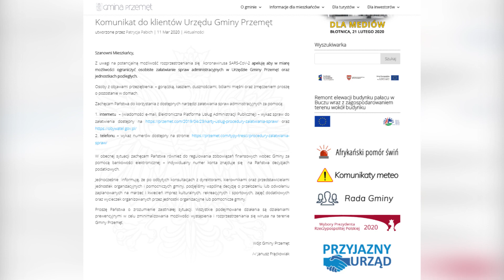Środki ostrożności w Gminie Przemęt